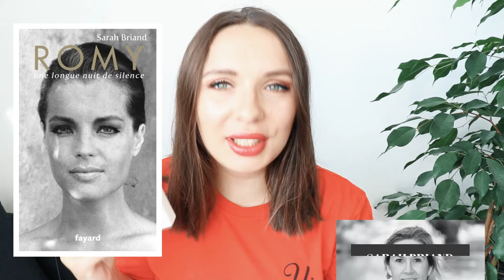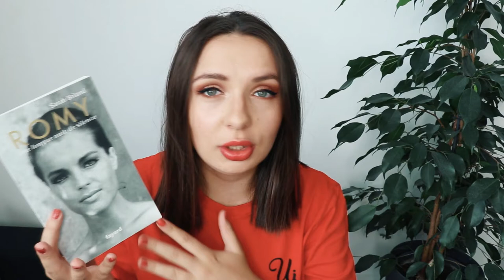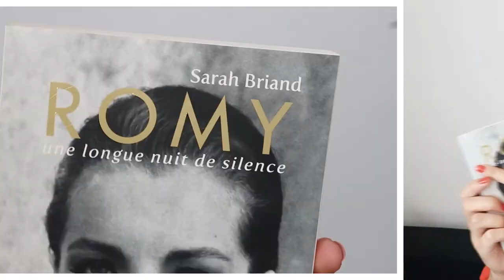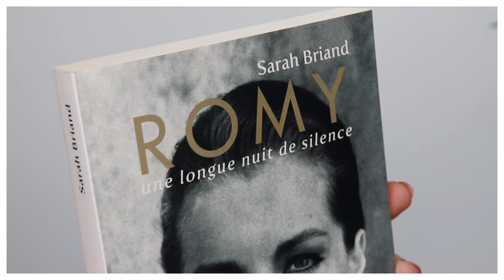ROMY, UNE LONGUE NUIT DE SILENCE ▬ SARAH BRIAND 🌃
▼ Besoin d'informations ?  ▼

Lors de vos achats livres, privilégiez ceux d'occasions comme moi ♡

LECTURE DU MOMENT : Nos âmes rebelles - Samantha Bailly
SÉRIE DU MOMENT : Lucifer (Saison 5)

DURÉE DE LECTURE : 3 jours

AUTRES :
• Images : Google, Pinterest
• Musiques :
♫ Acoustically driven instrumental — Hyde Free Instrumentals